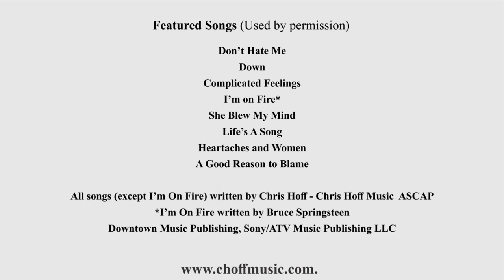#16 - Touring Texas Songwriters - Chris Hoff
You can say what you will about todays country, however, there's no denying that Chris Hoff is making his stand with a unique modern sound that is as classic and hard edged as all your favorite heroes. Chris was born and raised in the rural and vast wide open spaces of Western Nebraska. As a young boy he spent most of his time on the family farm. Music was a part of his early life as well, joining band and choir in the 6th grade. He stuck with it throughout his senior year. He would come to miss music in his early adult life which would lead to him buying his first guitar and learning how to write and sing his own songs. Working on honing his songs and sound for nearly 10 years, it was time for him to make his move toward a career in music. In August 2017, he moved his wife and daughter to central Texas. Almost immediately, he came through the door swinging by starting work on his EP titled It Doesn't Matter.